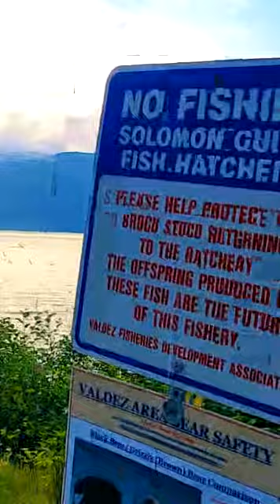Live Tiktok from Valdez Alaska 7/29/2021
Visiting the Solomon Gulch Fish hatchery in Valdez Alaska, and catching my limit of Pink Salmon. Rod is a medium Heavy 9'6" Lamiglas RedLine Reel is a Lew's Mach Crush Left hand Retrieval. See Stellar Sea Lions, Pink Salmon, Seagulls, and Mother Nature in action.